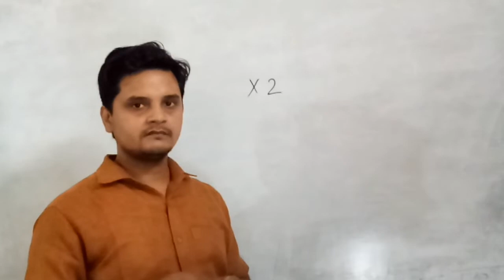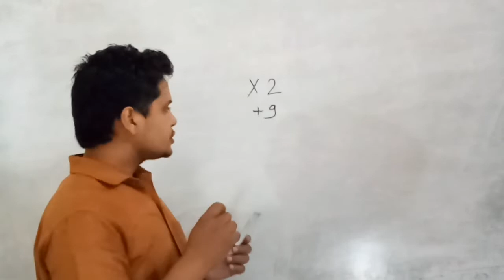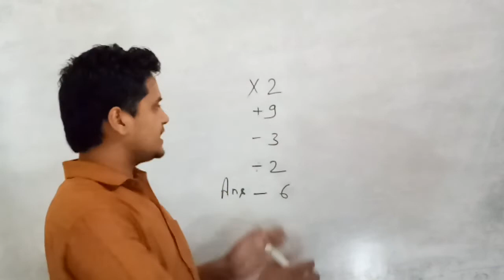Answer वही आयेगा जो आप चाहोगे | Magic Maths | 2020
Dosto es video me ek maths ka trick btaya gya hai jisko samjh kar aap apne friends ke sath game ke roop me khel sakte hai.
Ummeed hai aap ko ye video pasand aayegi.